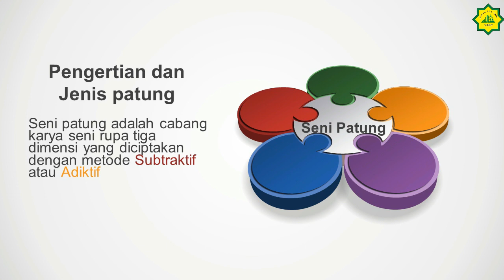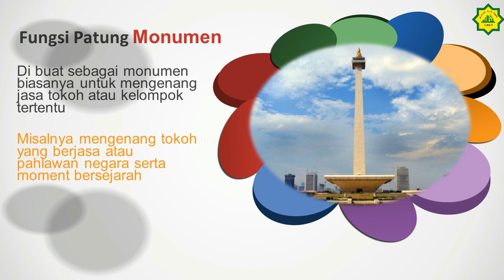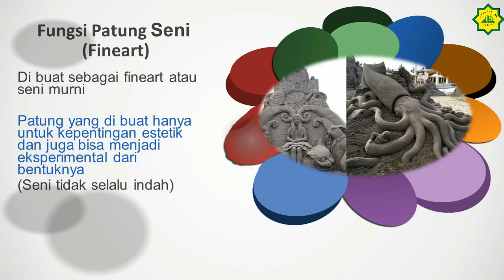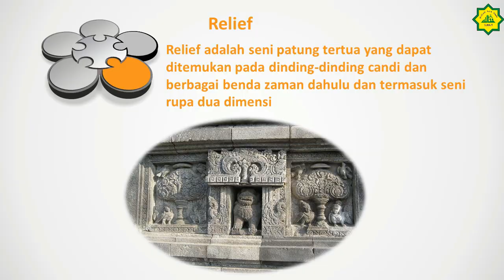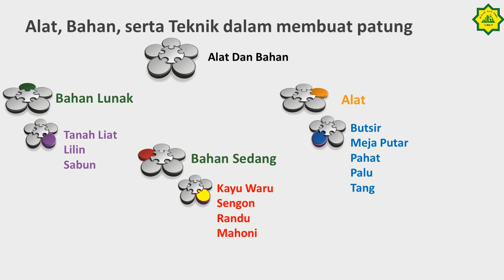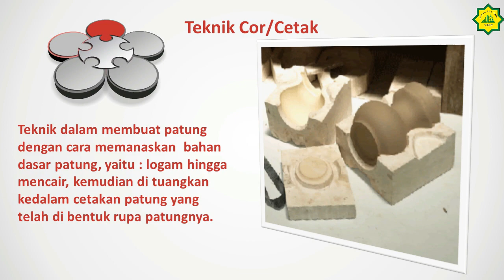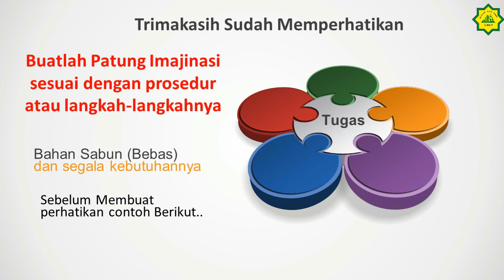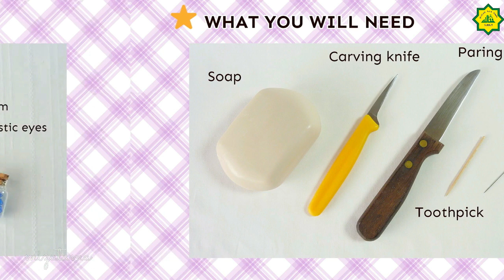Kelas IX Mapel Seni Budaya Eps 2 Tentang Seni Patung